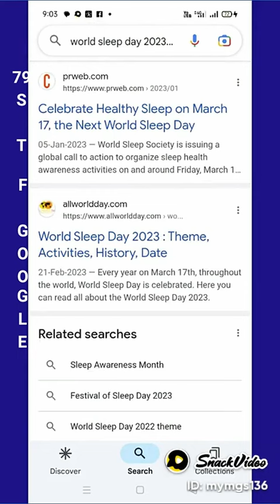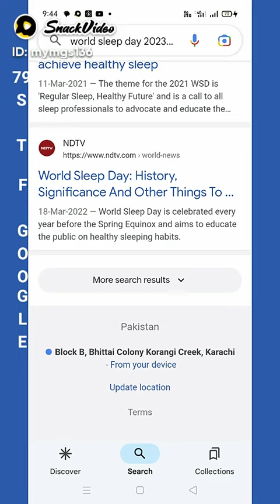17-MARCH WORLD 🌏 SLEEP 💤 DAY 🌄GUIDELY